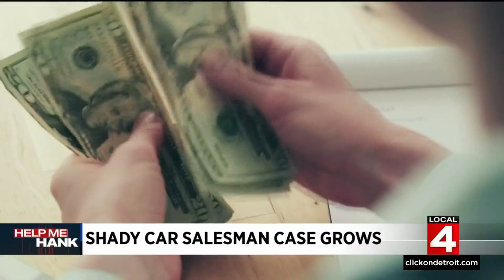Investigation continues into car salesman accused of scamming clients: ‘He took down a whole com...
Victims of an elaborate car sales scam are sharing their stories with Local 4′s Consumer Investigator Hank Winchester. Police said a former car salesman was taking cash, selling stolen cars and collecting the personal information of clients who had no idea they were part of the money-making scheme. There are dozens of victims across several Metro Detroit cities. The stories from the victims are heartbreaking and shocking.